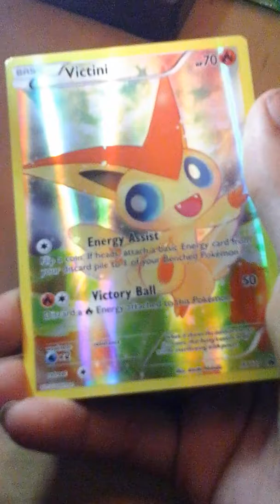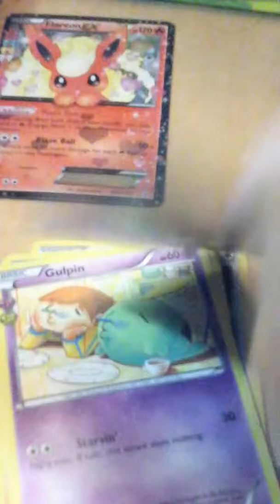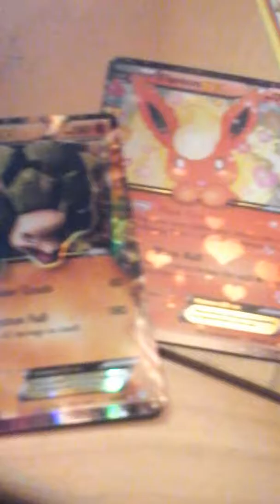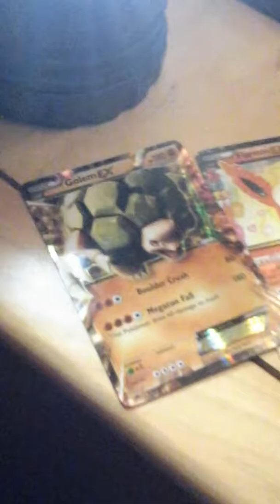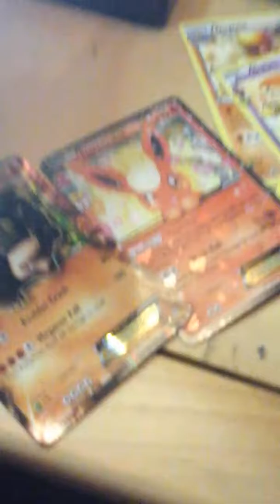Mythical Victini opening (2 exs) good pull